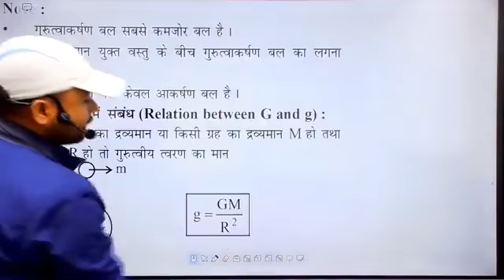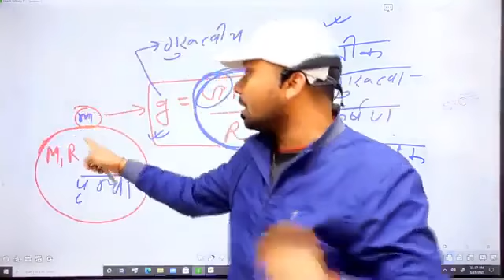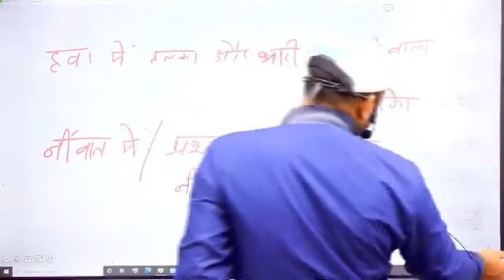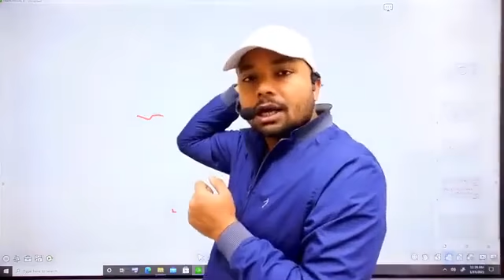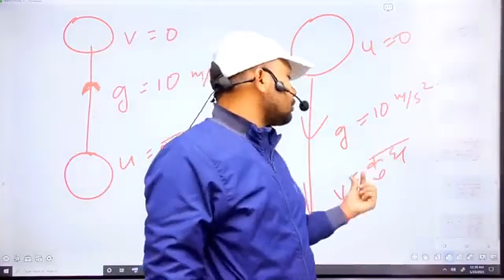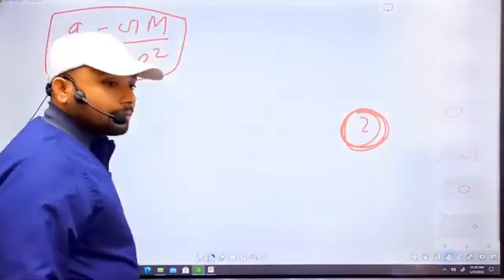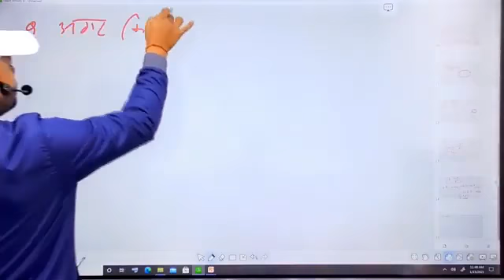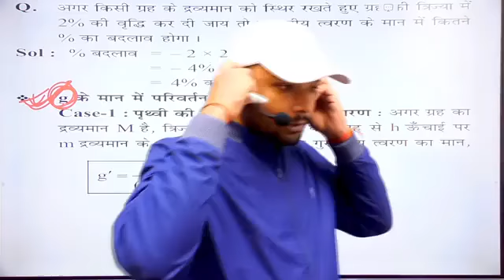गुरुत्वाकर्षण_सिद्धांत_PART-2_By_Sk_Jha_Sir